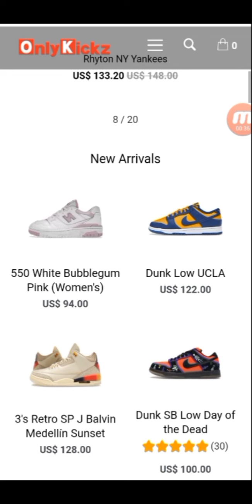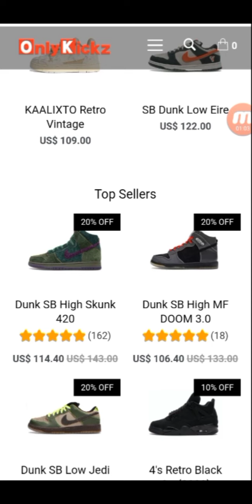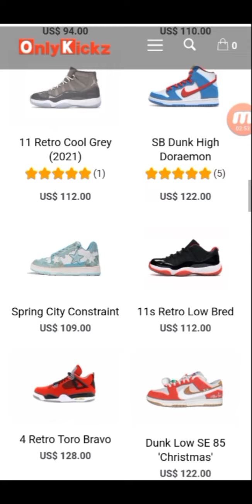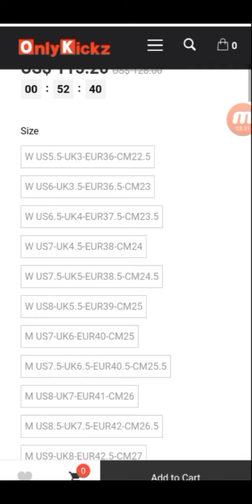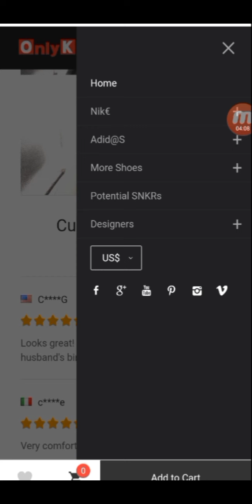Onlykickz full review it's time to buy shoes#footwearfashion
Welcome to OnlyKickz, where style meets comfort! Discover our latest collection of high-quality, trendsetting footwear designed for every step you take. From sneakers to casual kicks, we've got your feet covered. Explore our unique designs and unleash your individuality with OnlyKickz!